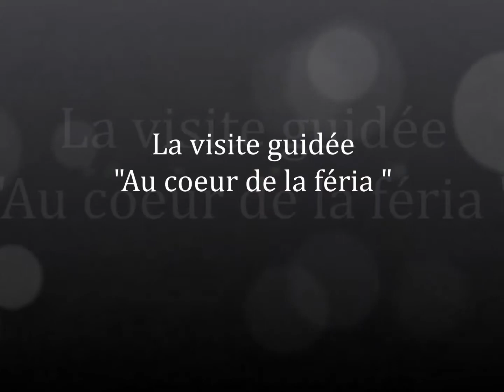Visite guidée Au coeur de la feria 2015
Découverte de ce lieu très fréquenté que sont les arènes du Plumaçon de Mont de Marsan, dans le cadre des fêtes de la Madeleine, avec notre guide, Céline. Guide mais aussi très intéressée par la tauromachie et la course landaise, Céline propose une visite des arènes (sa chapelle, le patio de caballo, les gradins...).